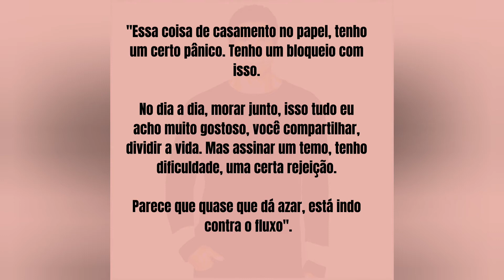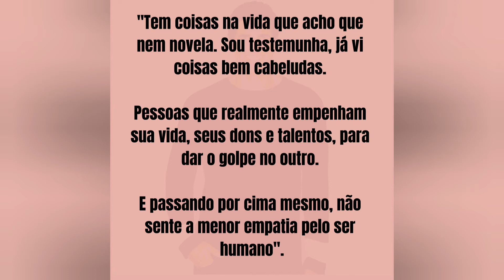Reynaldo Gianecchini vai casar?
O ator Reynaldo Gianecchini em entrevista mais íntima, abre sua vida e partilha sobre casamento.

Confere aí!

Comente o que você achou desse vídeo! 💬

👍 Curta nosso video
🔔 Acione o "sininho"
E fique por dentro das novidades dos famosos e celebridades em tempo real ❤